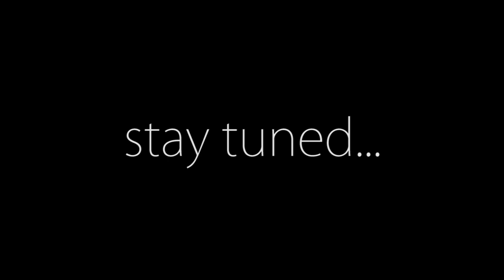Mindcrack Number 71 - "The Trial part 1" (Z558)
Texture packs:
Zisteau's Custom Vanilla: